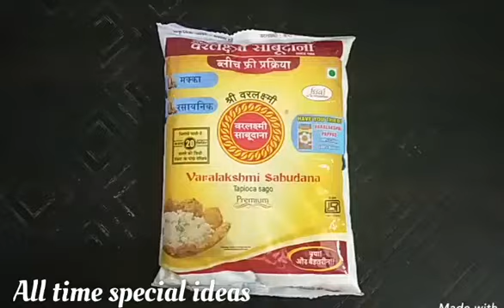Sago chips in Telugu😋సగ్గుబియ్యము వడియాలు తయారు విధానముSabudana Papad Recipe#Sago fryums inTelugu